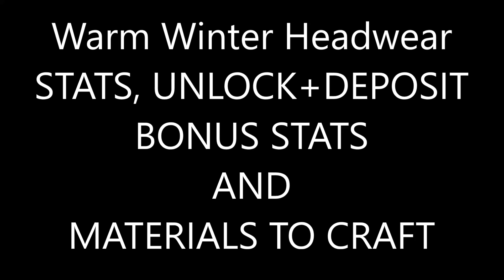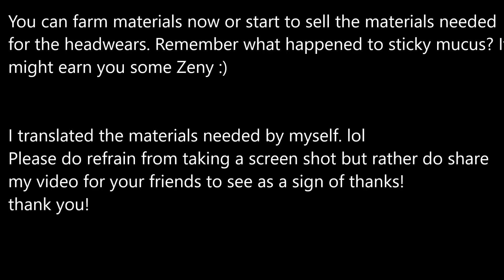Warm Winter Headwear Day12 Reward, MATERIAL LIST (SELL FOR ZENY), EFFECT AND BONUS STATS